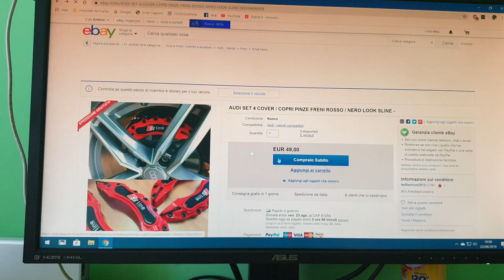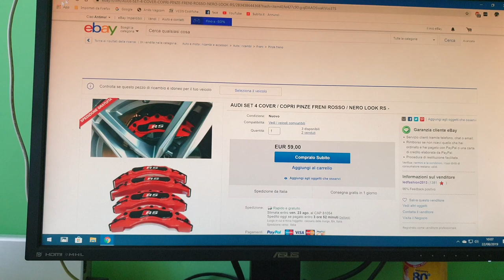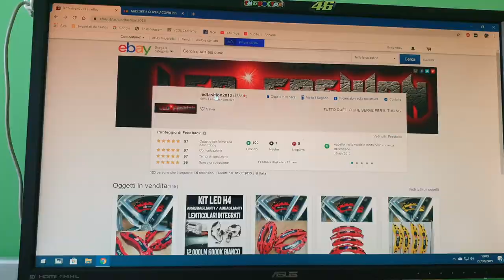Audi A4 B8 8k Video/Tutorial & Accessori: Set 4 Cover Copri Pinze Freni Rosso Mod S-line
Salve a tutti ragazzi e benvenuti in questo mio nuovo video, oggi vi farò vedere dei nuovi accessori per la personalizzazione delle nostre Audi, sono accessori per tutti i modelli di Audi, acquistati sul sito “Ebay” allo store LedFaschion2013 questo è il link diretto:

questa volta abbiamo scelto n.1 " Set 4 Cover Copri Pinze Freni Colore Rosso Mod S-line". Grazie a questo kit avete la possibilità di personalizzare la vostra Audi senza molto impegno e rinnovate le pinze in modo facile ed economico. L'installazione del KIT è molto semplice e non bisogna apportare nessuna modifica all'impianto frenante o alle pinze stesse dell’auto, basta smontare il cerchio pulire bene la pinza con dello sgrassatore e poi applicare del silicone ad alta temperatura all’interno delle Cover e poi montarle, ed il gioco è fatto, aspettate un po' prima di ri-montare il cerchio così da far asciugare bene il silicone e poi controllare la buon istallazione appena effettuata, e poi montate il cerchio.
Il link del Set di cover che abbiamo utilizzato nel video è questo qui:

Spero che questo video vi sia piaciuto e in particolare vi sia stato Utile, se volete vedere qualche altro mio video di qualcosa in particolare scrivetelo nei commenti. Grazie a tutti.

Ragazzi e se vi fa piacere e potete, così da far crescere il mio canale e acquistare altre attrezzature, supportandomi su paypal anche con pochissimo come fanno in tanti " Vi Ringrazio a tutti.